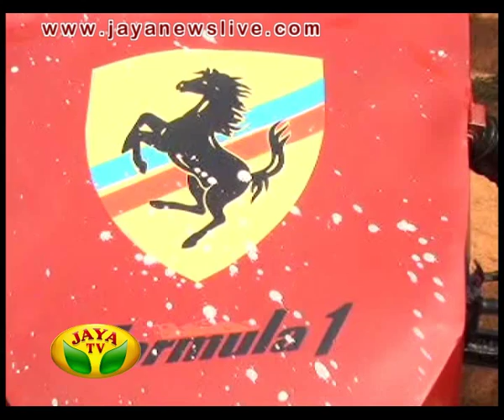குறைந்த செலவில் புதிய கார் தயாரித்து கன்னியாகுமரி மாவட்ட பொறியியல் கல்லூரி மாணவர்கள் சாதனை15 07 2015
கன்னியாகுமரி மாவட்ட பொறியியல் கல்லூரி ஒன்றில் பயிலும் மாணவர்கள், வாகனங்களில் பயன்படுத்தப்படும் உதிரி பாகங்களை கொண்டு குறைந்த விலையில், கார்களை தயாரித்து சாதனை படைத்துள்ளனர்.